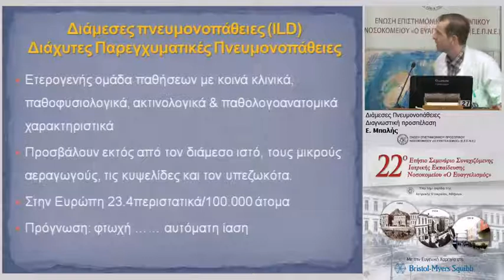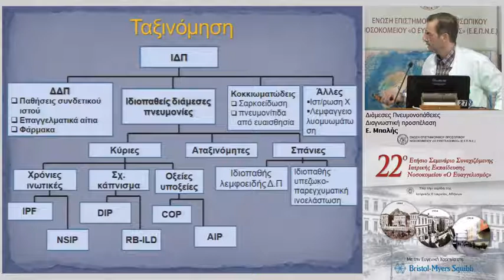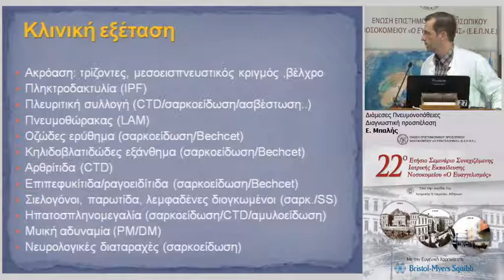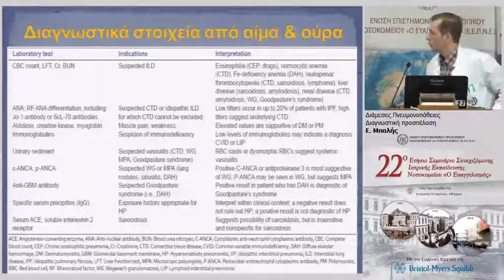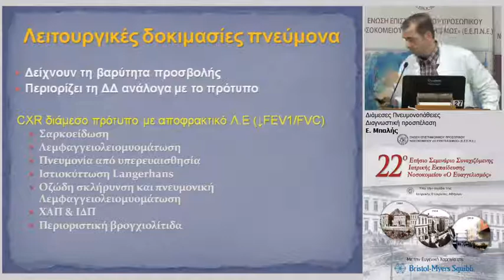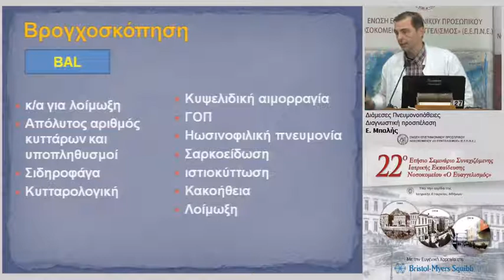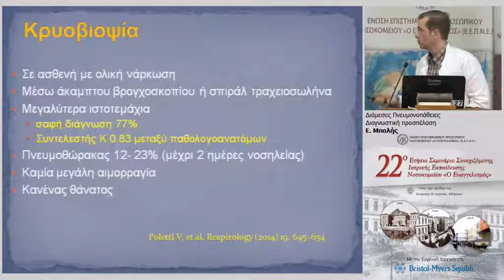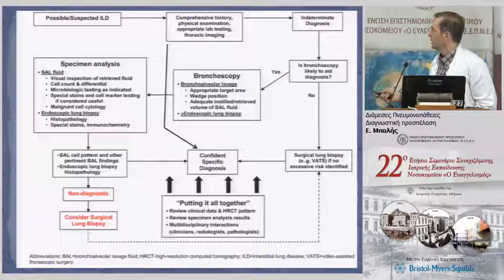Friday 1445 01 Balis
22ο Ετήσιο Σεμινάριο Σ.Ι.Ε. Γ.Ν.Α. «Ο ΕΥΑΓΓΕΛΙΣΜΟΣ», 13-17/02/2017
ΕΚΠΑΙΔΕΥΤΙΚΟ ΣΥΜΠΟΣΙΟ: Διάμεσες Πνευμονοπάθειες
Συντονιστές: Ι. Καλομενίδης, Ε. Μπαλής
Διαγνωστική προσπέλαση
Ε. Μπαλής
Ο ρόλος των απεικονιστικών τεχνικών στη διαγνωστική προσπέλαση
Ε. Τεστέμπαση
Ιστολογική διάγνωση
Χ. Μάγκου
Θεραπευτική αντιμετώπιση
Α. Ασημάκος